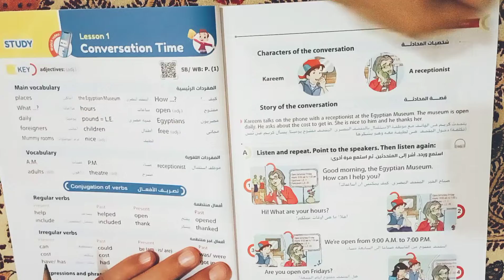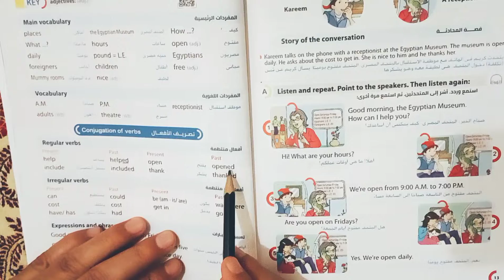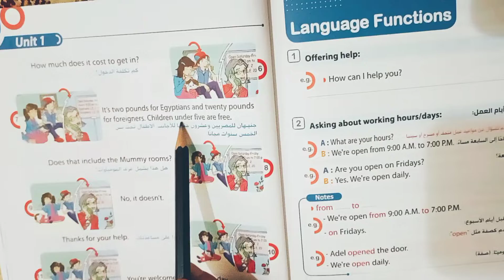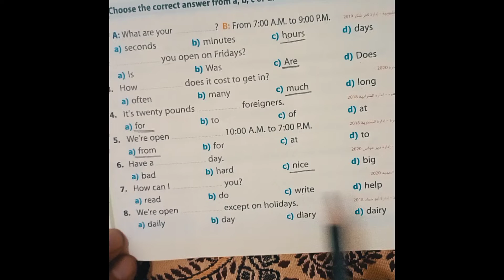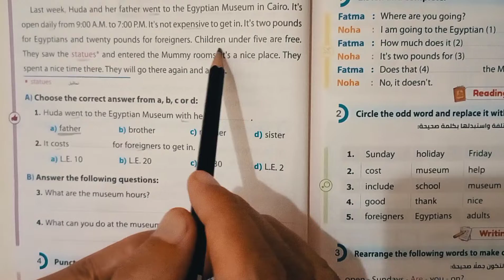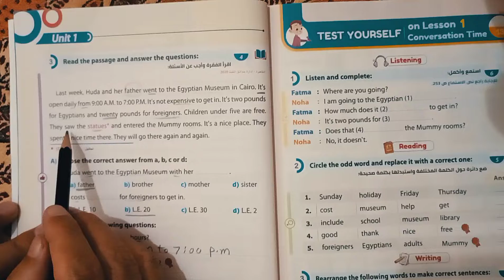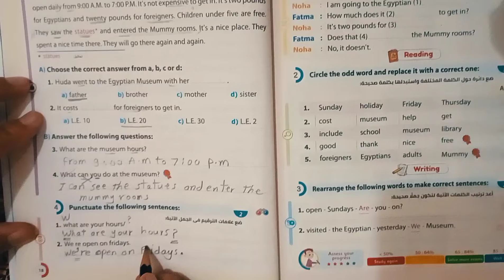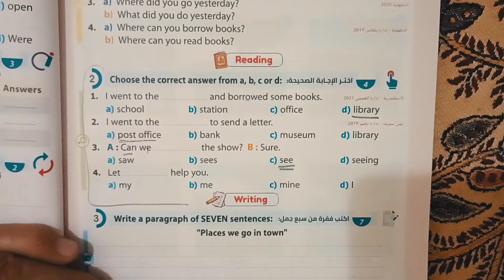انجليزي/الصف_ السادس الوحده الاولى/ الدرس الاول والثاني / Time for English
unit one lesson 1
الصف السادس تايم فور أنجلس
افضل شرح لغه انجليزيه
الوحده الاولى   وقت المحادثه
English skills and techniques
الدرس الاول  لغه انجليزيه
English pronunciation practice
pronunciation guide
English vocabulary